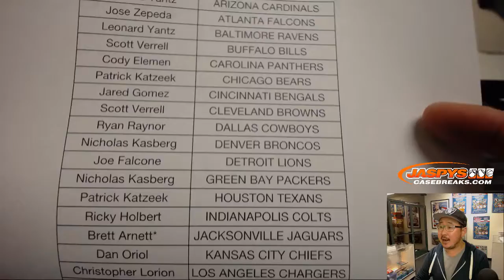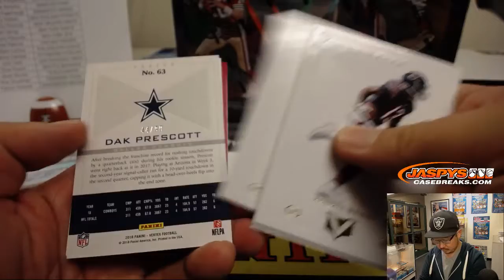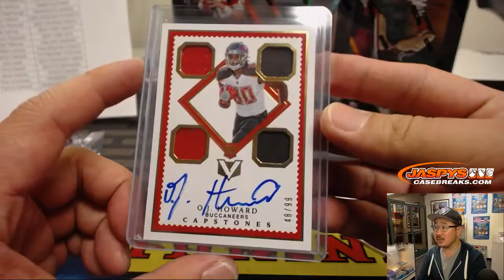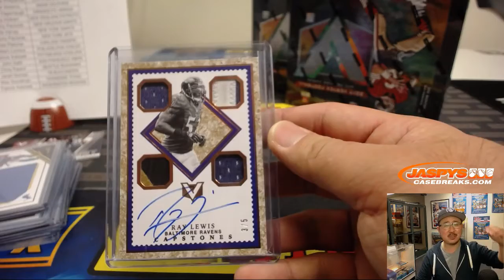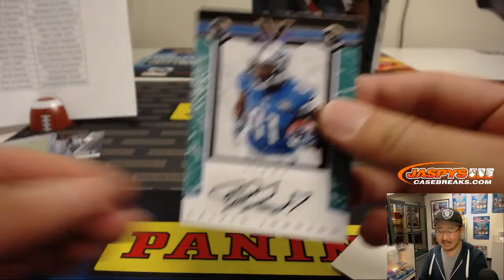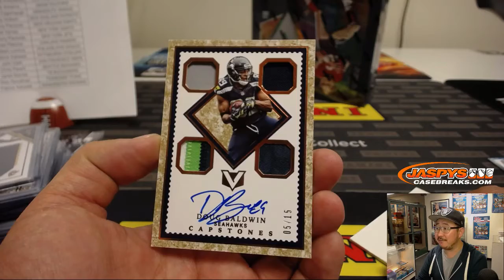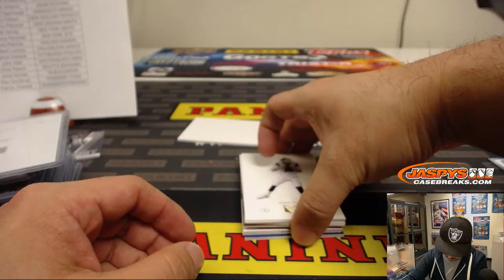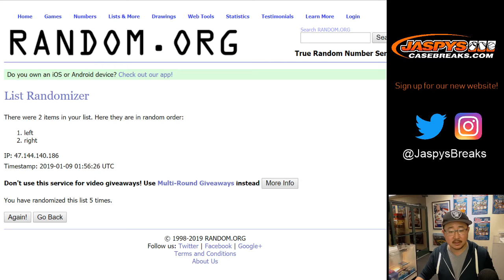Tu, 01/08/19 || 4Box (Inner) PYT #8 || 2017 Panini VERTEX Football (NFL)